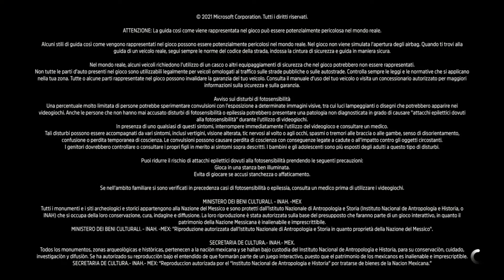Forza Horizon 5 - Aggiornamento del 10° anniversario (primo gameplay)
Vi avevo promesso che avrei caricato un altro video, ed eccolo qui! Stavo pensando a un altro programma per questo video, ma l'aggiornamento di Forza Horizon 5 mi ha portato a questa nuova idea: far rivivere il passato nel nuovo gioco! Sì, questo 14/10 del 2022 ha segnato il decimo anniversario della serie di giochi Forza Horizon e ne sono felice (sono i miei giochi preferiti :) )... Comunque, ci sarà una parte 2, su la modalità storia, che caricherò tra un mese ig...-la scuola e altre cose hanno la priorità per il momento; Tuttavia, spero che questo video vi piaccia e Buon Viaggio!

2022@Bernardo82BRAZITALIA